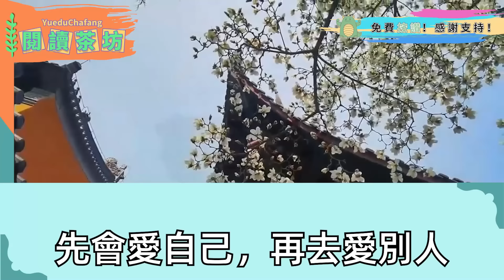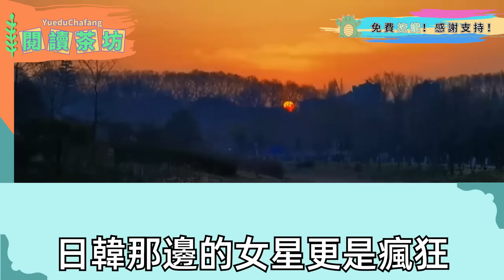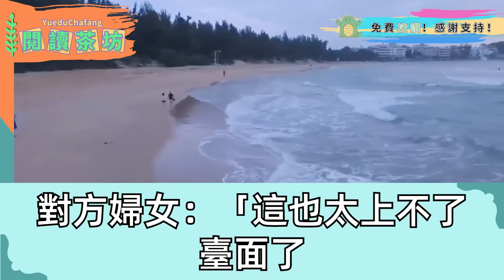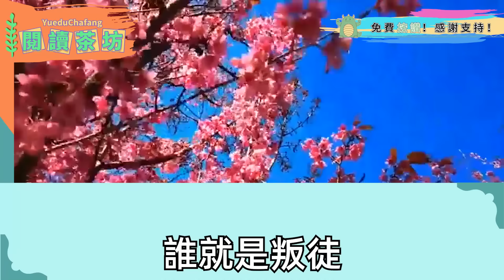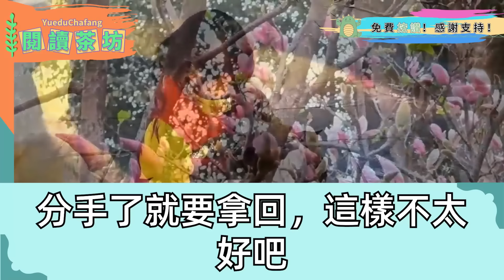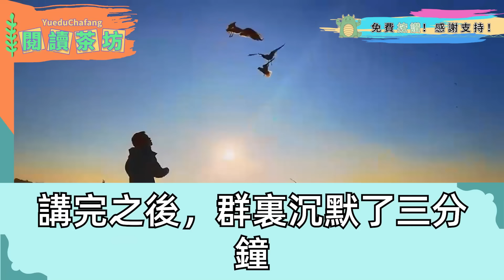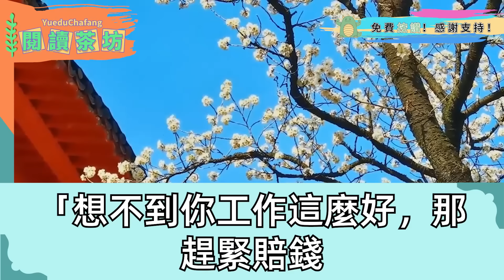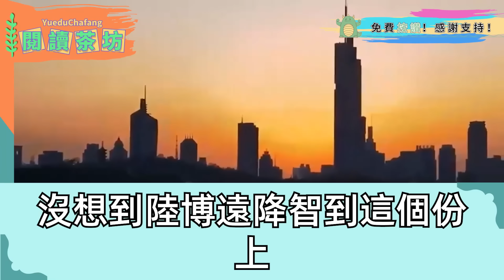第一次見婆婆，我帶箱橙子當見面禮，婆婆一把扔進垃圾桶罵：鄉巴佬拿垃圾貨色就想嫁入豪門，甩出張100塊識相點 分手滾，隔天拍賣會上架 5000元起拍的橙子 前婆婆當場傻